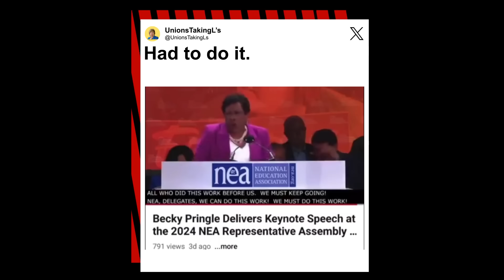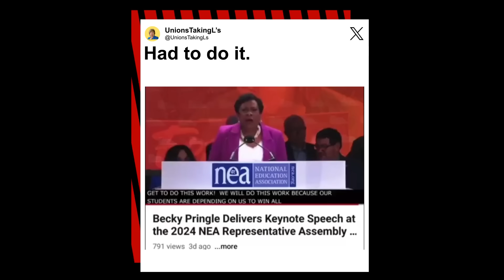NEA president mocked for copying 'The Office' character Dwight Schrute in 'totally unhinged' speech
The president of the National Education Association (NEA) was mocked over the weekend for giving a “totally unhinged” speech that reminded critics of a comedy skit from a famous American TV show.

NEA President Becky Pringle banged on the podium, flailed her hands in the air and screamed about winning “all the things” repeatedly at the NEA’s Annual Meeting and Representative Assembly (RA) in Philadelphia. X critics compared the moment to an iconic scene with Dwight Schrute from “The Office.”

During the screechy speech, Pringle called for transformative social justice change in the education system in the pursuit of equity.

“To unite not just our members, but the nation to reclaim public education as a common good, as the foundation of our democracy, and then transform it into something it was never designed to be—a racially and socially just and equitable system,” Pringle said. “We worked hard to rid ourselves of a tyrannical, deceitful, and corrupt White House, but the reality is that the seeds that were sown during that horrible season continue to germinate.”